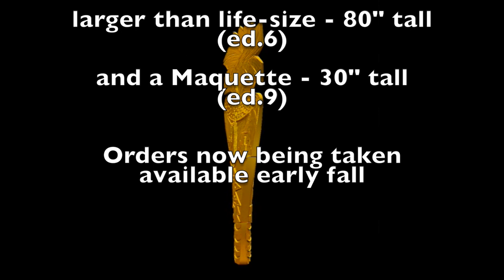TWIST AND SHOUT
Margarete Bagshaw - new bronze work - AWESOME!